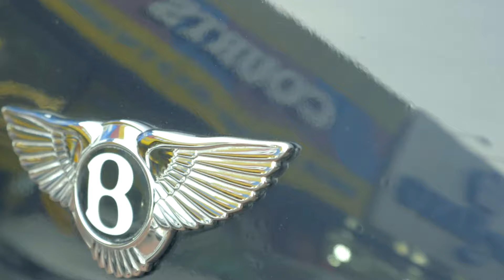Lion Melta - Gelato (Official Video)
Lion Melta - Gelato

Game A Trone Riddim

MeltaMusic 2020
Goalmind Productions
Produced by: Pon Di Corner Records